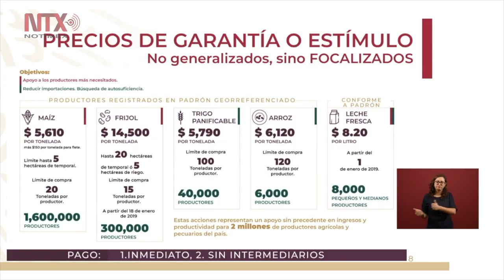Es justicia que coman los que nos dan de comer: AMLO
Plan de seguridad alimentaria se apoyará en crecimiento de Petróleos Mexicanos